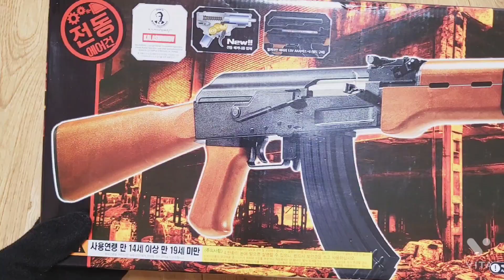동구권의 상징 아카데미 Ak47!! 리뷰&사격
안녕하세요 생각유튜브 입니다 오늘은 아카데미사의 Ak47 전동건 리뷰입니다!
제 기준으로는 아쉬운 총 이였지만 저렴한 Ak47 전동건으로는 괜찮은 총이라고 생각합니다!

0:00 인트로
0:26 박스개봉
0:31 구성품
1:05 영상오류(조립방법)
1:56 외형소개
2:19 리뷰시작
3:17 장전바
3:20 두번째오류(태엽탄창사용법)
4:06 개버리판 박살
4:43 사격시작
5:00 3킬
5:07 아웃트로